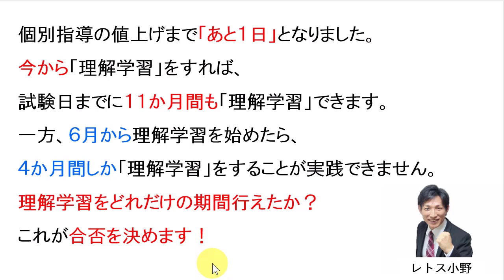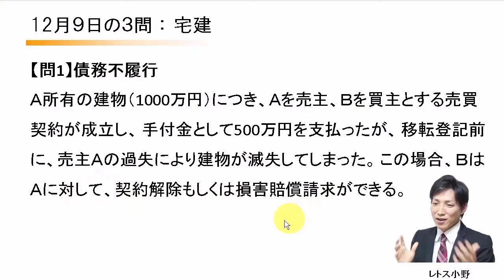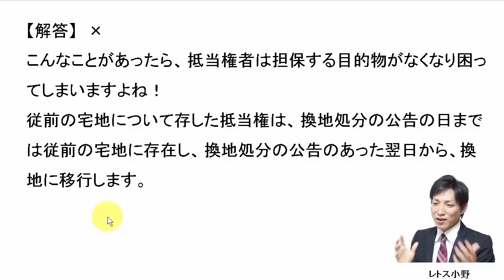【宅建過去問】12月9日の３問【レトス小野】宅建過去問解説